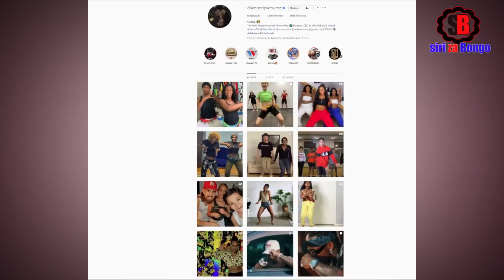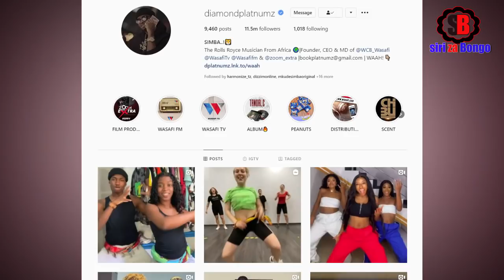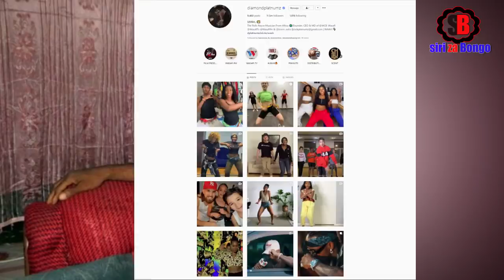Diamond AMKANA Mama Yake ki akili Amkubali mzee Abdul bila kujibu chochote kinachoendelea